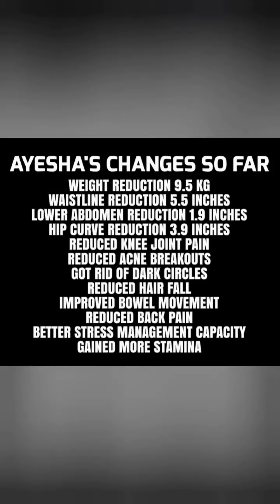2.5 Months Weightloss Transformation || Ayesha Tasnim Tithi || Dear Diet || Bangladesh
Meet Ayesha Tasnim Tithi, Jamuna Bank Limited's First Executive Officer. Ayesha received her bachelor's degree in Economics from North South University. She joined DD in order to live a healthier lifestyle.

Ayesha recently received a diagnosis of Grade II Bilateral Sacroiliitis and Vitamin D deficiency. As a result, she suffers from knee pain and has difficulty walking or standing for extended periods of time. Her condition also makes stair climbing difficult for her.

Ayesha was also subjected to body shaming. Her colleagues bullied her as she was overweight. In 2019, she followed a self-made low-carb diet regimen and strictly adhered to it for eight months. She had dropped a significant amount of weight, but eventually became bored with the monotonous meal plans and decided to quit. Ayesha tried working out as well and felt really energized. Workouts, on the other hand, aggravated her knee pain, forcing her to discontinue them as well. Ayesha gained more weight when she stopped dieting and working out, which was heartbreaking for her.

As an average student in high school, Ayesha was frequently made to feel worthless, which contributed to her lack of self-confidence. Nonetheless, Ayesha worked hard and built a successful career for herself, proving everyone wrong. She joined DD with the same determination to establish a healthy life for herself. In two and a half months, Ayesha made the following positive changes.

➡️ Weight reduction 9.5 kg
➡️ Hip curve reduction 3.9 inches
➡️ Reduced knee joint pain
➡️ Reduced acne breakouts
➡️ Got rid of dark circles
➡️ Reduced hair fall
➡️ Improved bowel movement
➡️ Reduced back pain
➡️ Better stress management capacity

Dear Diet not only helps to lose weight but also help to build a healthy lifestyle. We assure you to reach your fitness goal without following extreme diet/workout regime.